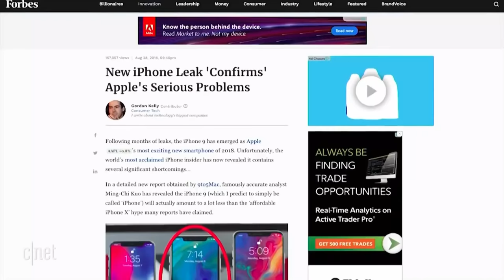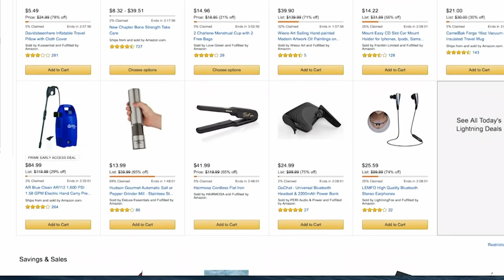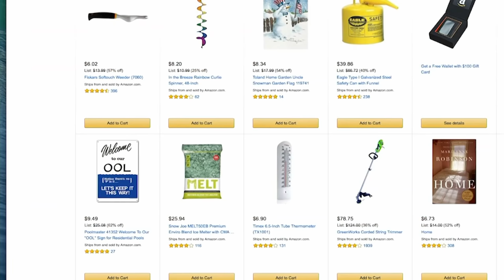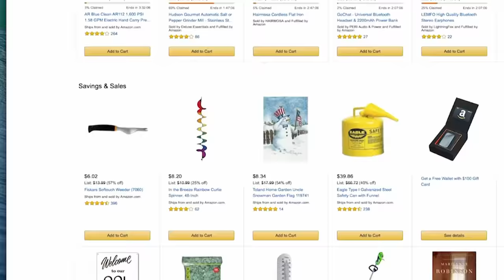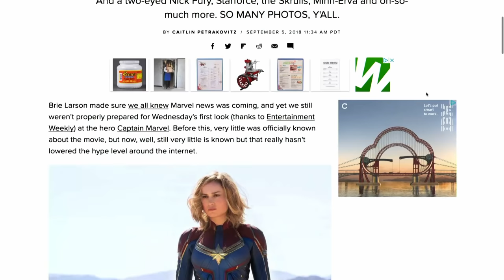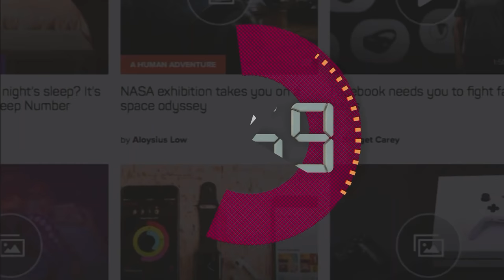How do you feel about the iPhone XS Max (The 3:59, Ep. 455)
Starts @ 3:33 before the edit

Another day, another iPhone rumor, lots of Amazon news and Captain Marvel makes her debut in new photos.

Good morning from CNET NY Studios while we record the daily news-bite podcast: The 3:59. Hangout while we cover a multitude of stories from around the tech world and then the CNET staff will take your questions and comments in the chat.